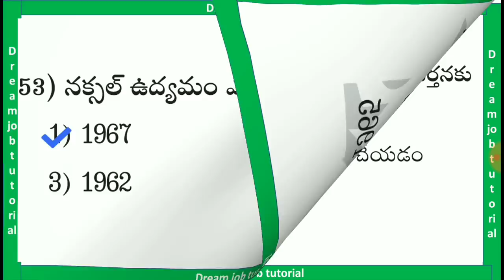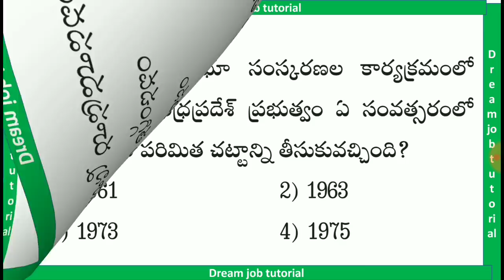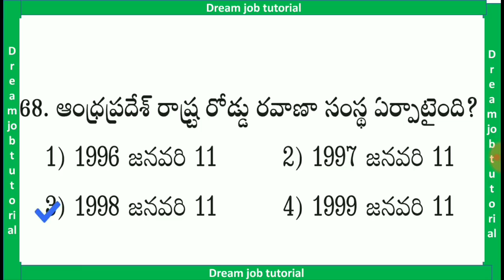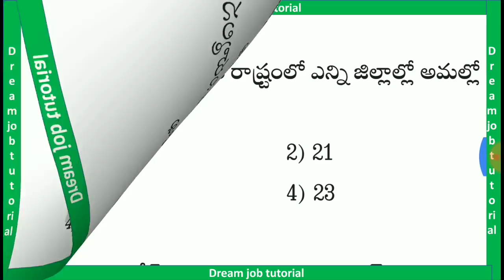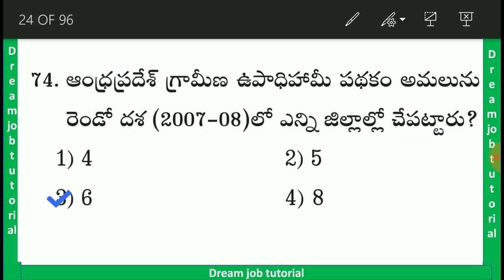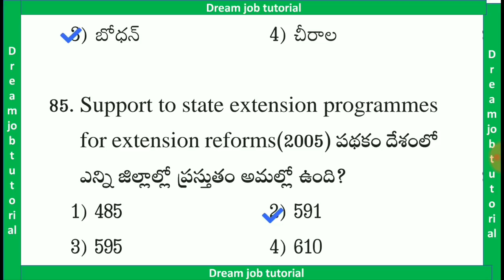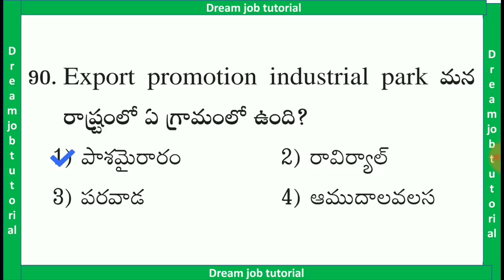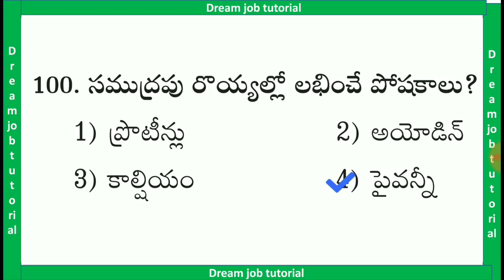ఆంధ్రప్రదేశ్ పంచాయతీ కార్యదర్శి 2019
పంచాయతీ కార్యదర్శి మోడల్ పాపేర్ -II